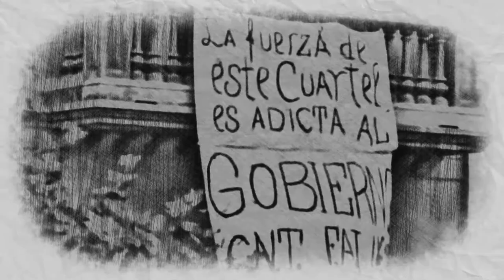ⒶXXI - OMAGGIO ALLA CATALOGNA - ANARCHIA NEL XXI SECOLO